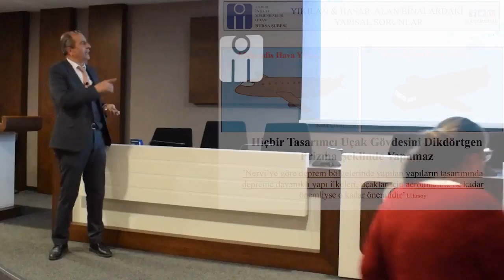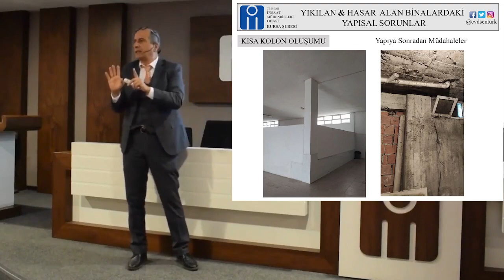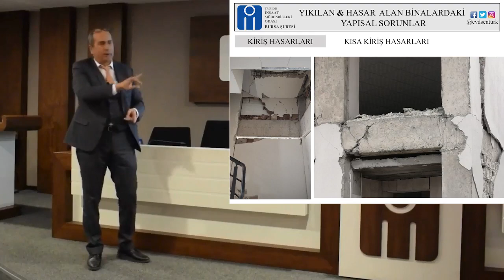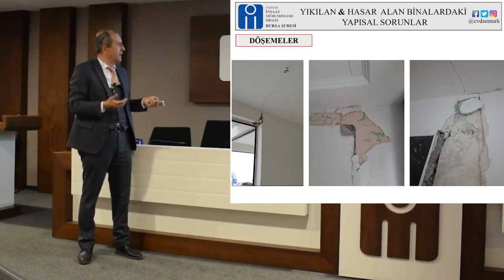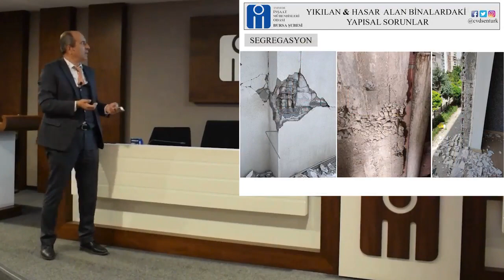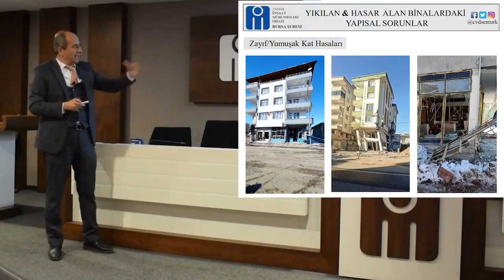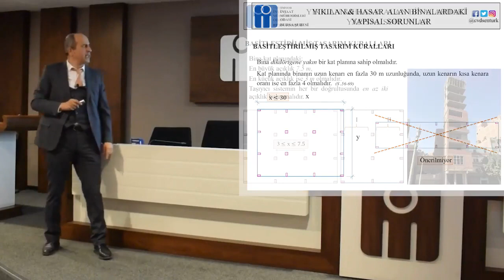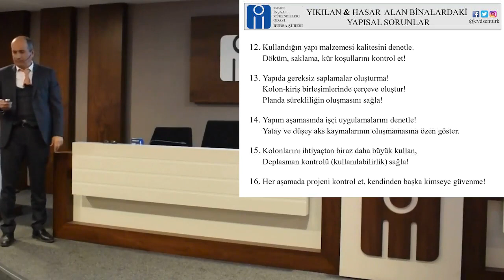YIKILAN VE HASAR ALAN BİNALARDA YAPISAL SORUNLAR SEMİNERİ - YÜKSEK İNŞAAT MÜHENDİSİ CEVDET ŞENTÜRK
Yüksek İnşaat Mühendisi Cevdet Şentürk’ün sunumuyla Yıkılan ve Hasar Alan Binalarda Yapısal Sorunlar Seminerini gerçekleştirdik.